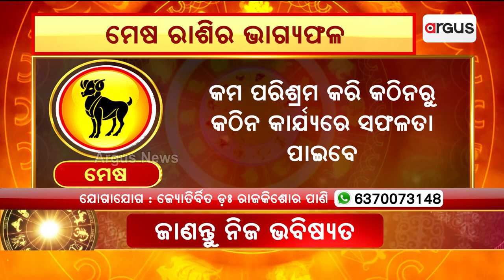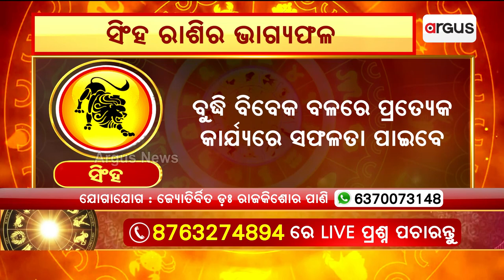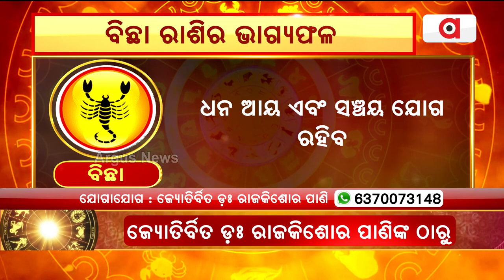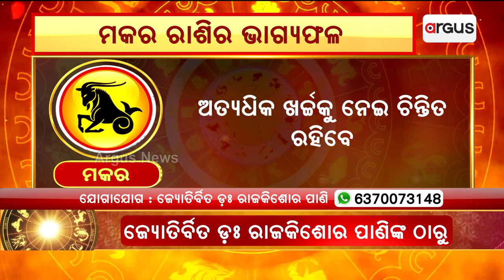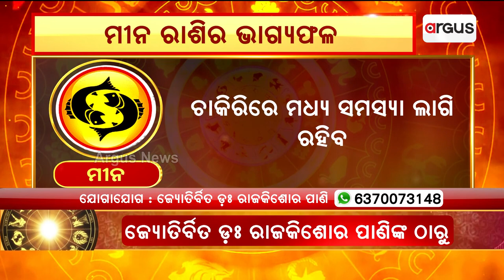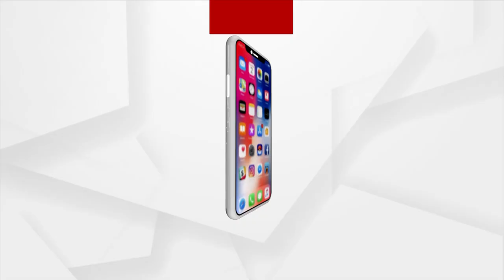Bhagya Bhabisyat | 15 April 2023 | Argus News